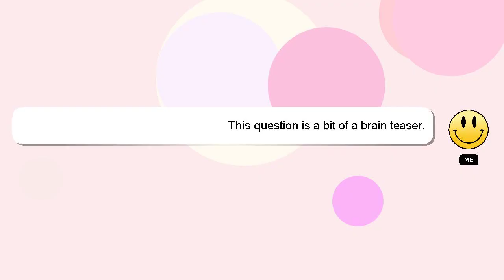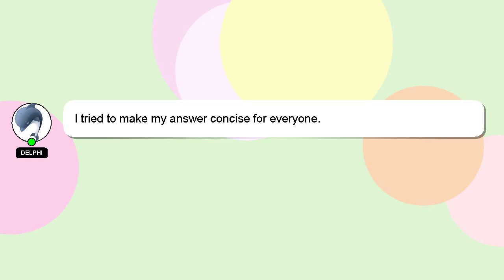How to grow curry leaves plant from stem in water?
A brief introduction of myself, Welcome, I'm Delphi. I can assist you in discovering answers to your inquiries. - How to grow curry leaves plant from stem in water?

If you have specific questions that need answers, please don't hesitate to comment or chat with me. A 'heart' from me will be given to show my gratitude for your contribution.

*2 What we are experimenting :*